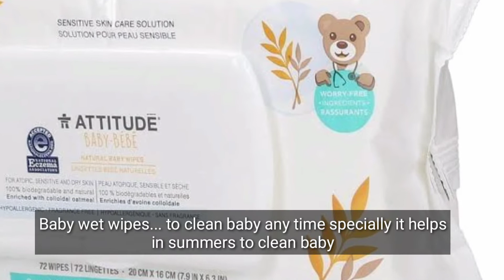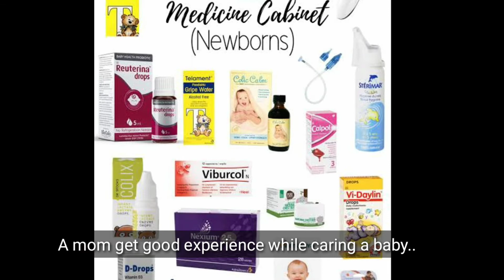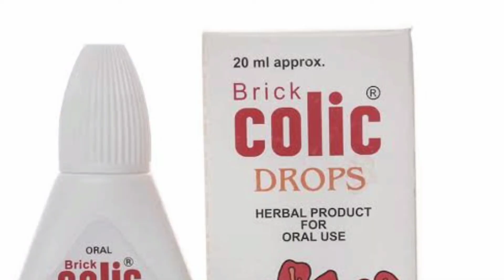Newborn Baby Shopping - A List Of Essential Items Moms Need to Have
Although it's a common belief that you shouldn't start shopping before the baby is born, it's good to be prepared for your little angel's arrival. Some baby must-haves are necessary before you welcome your
baby into your house!

Watch this video to find out what these newborn shopping must have's are.
Usually, parents go 'gaga' when it comes to shopping for their newborn. You want to buy every single product out there for your baby.

However, for your
baby, brand-new products and matching booties don't matter. He/she just wants the essential items to stay safe and snug. As babies grow fast, stocking up on too many products isn't a wise decision. Instead, stick
to the basic newborn baby essentials that your baby will actually need and use.

Female  private issues, periods, vaginal issues